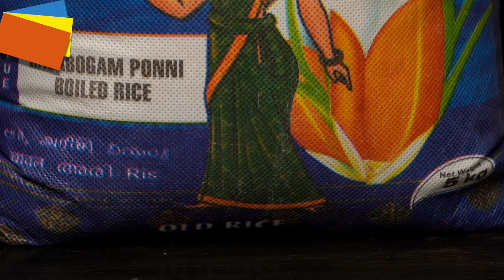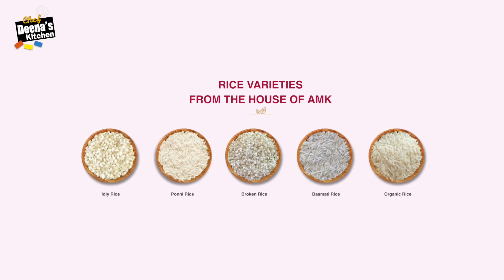தக்காளி சாதம் & பீன்ஸ் பொரியல் | Lunch Combo Recipes | CDK 629 | Chef Deena's Kitchen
Product Details & Purchase link

AMK Blue RAJABOGAM PONNI Boiled Rice 10kg
AMK Blue RAJABOGAM PONNI Boiled Rice 5kg

AMK Rice - 1 Glass
Gram Dal - 1/2 tbsp
Urad Dal - 1/2 tbsp